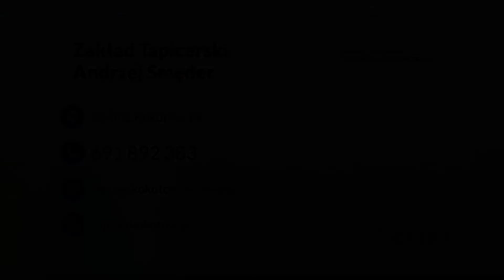Tapicerstwo meblowe Kokotów Andrzej Smęder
UsługiTapicerskie to główny przedmiot działalności firmy z Kokotowa, w województwie małopolskim, której właścicielem jest Andrzej Smęder. W naszej ofercie można znaleźć obszywanie kierownic czy podklejanie podsufitek. Sporym zainteresowaniem wśród naszych Klientów cieszy się tapicerowanie mebli, obijanie mebli oraz wyciszanie drzwi. Podczas realizacji zleceń korzystamy z najlepszych jakościowo materiałów, a także maszyn, które sprawiają, iż efekty naszej pracy są piękne i trwałe.